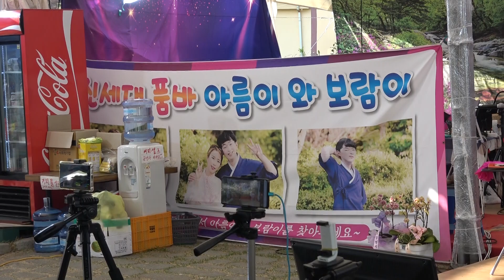신세대 품바 아름이와 보람이 댄스~감상 22.4.24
거창군 가조면 우두산 Y자형 출렁다리 상성공연장
매주; 토.일요일 공연 (한울타리공연단장;신도사)